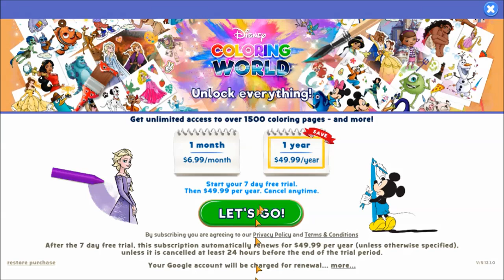Disney Coloring World (PC) Color - Minnie Mouse